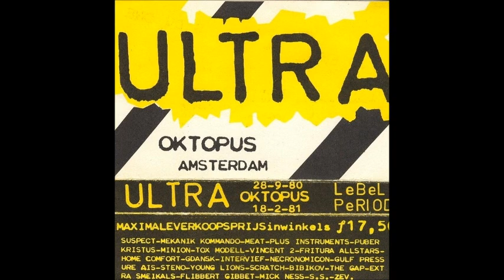Various - Ultra - Cassette (Lebel Period 1981)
All tracks are recorded live at the Ultra events at Oktopus in Amsterdam between 28/09/1980 and 18/02/1981.

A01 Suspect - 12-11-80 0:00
A02 Mekanik Kommando - 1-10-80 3:16
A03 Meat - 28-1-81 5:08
A04 Plus Instruments - 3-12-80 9:06
A05 Puber Kristus - 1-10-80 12:26
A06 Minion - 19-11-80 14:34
A07 Tox Modell - 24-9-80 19:08
A08 Vincent 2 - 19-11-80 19:59
A09 Fritura Allstars - 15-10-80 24:33
A10 Home Comfort - 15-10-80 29:58
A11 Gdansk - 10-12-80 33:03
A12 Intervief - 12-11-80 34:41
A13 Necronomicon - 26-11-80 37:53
A14 Mekanik Kommando - 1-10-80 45:48
A15 Gulf Pressure Ais - 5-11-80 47:57
B01 Tox Modell - 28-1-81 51:13
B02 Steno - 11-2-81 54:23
B03 Young Lions - 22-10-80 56:00
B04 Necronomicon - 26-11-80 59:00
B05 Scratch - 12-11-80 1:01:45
B06 Von Bibikov - Minister President Der Reagering  1:03:36
B07 The Gap - 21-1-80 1:04:54
B08 Extra Smeikals - 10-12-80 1:08:00
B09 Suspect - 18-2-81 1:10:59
B10 Flibbert Gibbet - 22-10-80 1:13:48
B11 Mick Ness - 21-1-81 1:15:47
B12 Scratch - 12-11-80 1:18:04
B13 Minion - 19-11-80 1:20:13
B14 The Gap - 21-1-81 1:23:58
B15 Soviet Sex - 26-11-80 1:26:40
B16 Puber Kristus - 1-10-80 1:29:57
B17 Tox Modell - 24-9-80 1:32:28
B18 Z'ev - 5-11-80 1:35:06